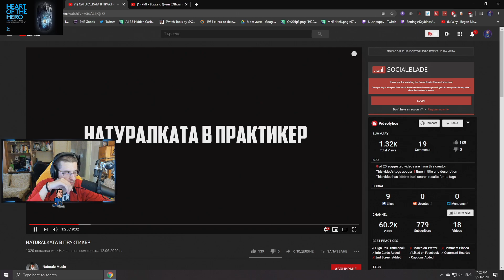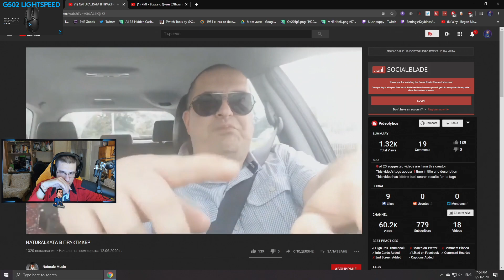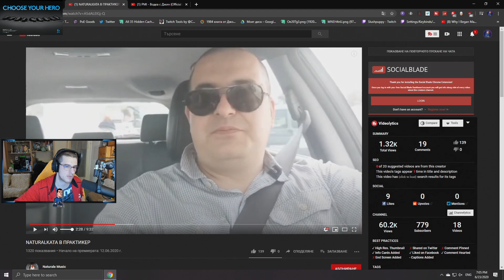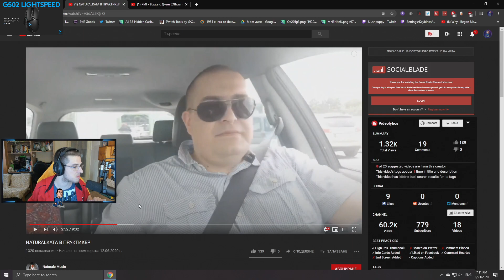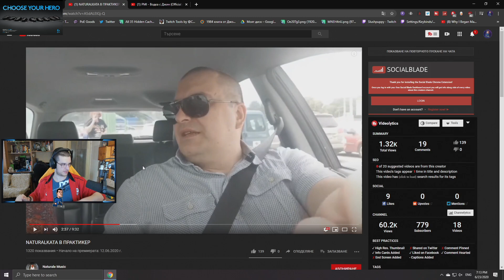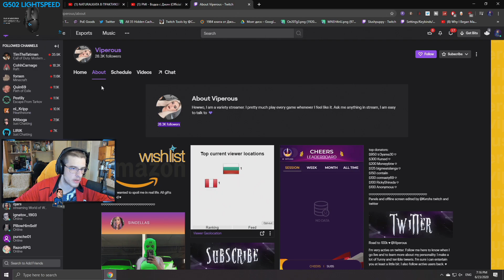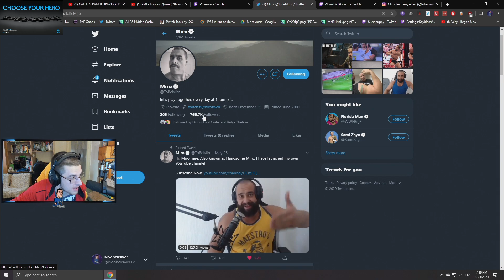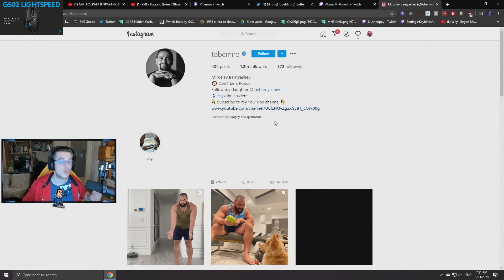Noobclever vs SuperNaturale + Fake Views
🔴Мои връзки-